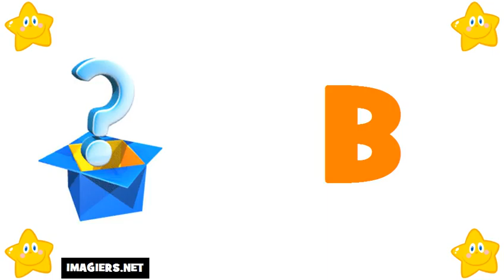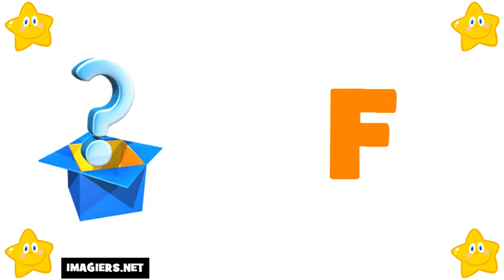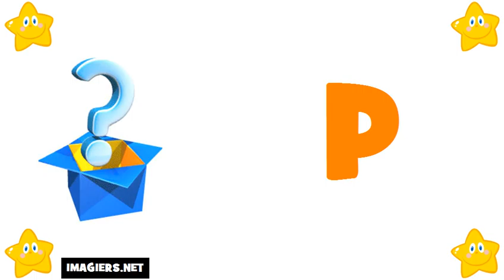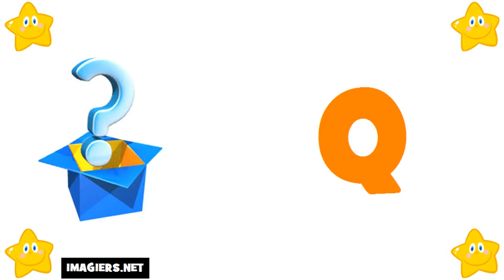ფრანგული ენის გაკვეთილები # საფრანგეთის ანბანი